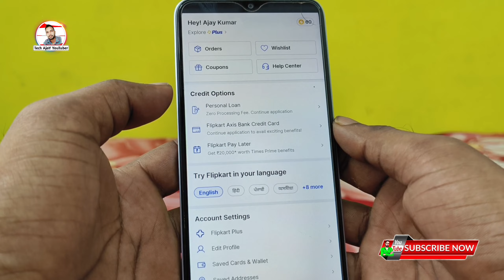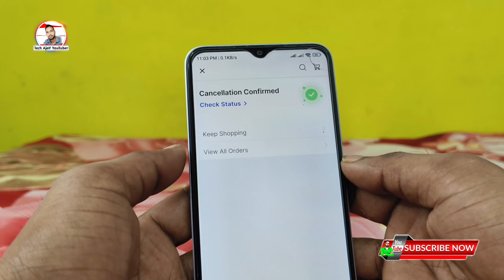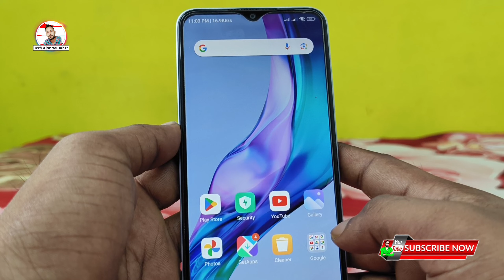How to cancel order in flipkart, flipkart order cancel 2024,how to cancel flipkart order in hindi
Topic Cover 👎
how to cancel order flipkart,
online order cancel kaise kare,
koi bhi product cancel kaise kare,
flipkart ka order return kaise kare,
how to cancel flipkart order in hindi,
flipkart order cancel kaise kare,
how to cancel order on flipkart,